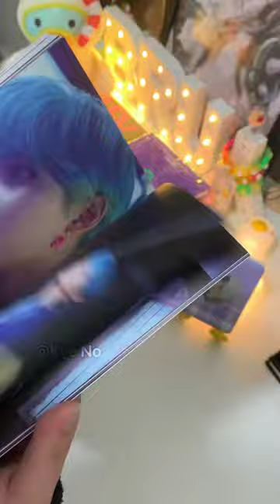Unboxing Stray Kids NOEASY Album